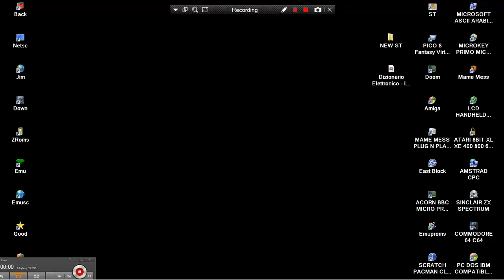Dizionario Elettronico Inglese Italiano DICTIONARY ATARI 8BIT XL XE 400 800 600 1200